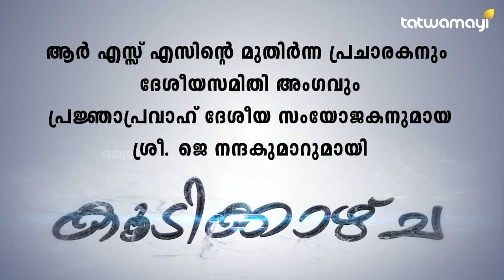സിപിഎം ഗുണ്ടകളെ ഇറക്കുന്നത് പോപ്പുലർ ഫ്രണ്ട് കേന്ദ്രത്തിൽ നിന്നും..| KOODIKAZHCHA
സിപിഎം ഗുണ്ടകളെ ഇറക്കുന്നത് പോപ്പുലർ ഫ്രണ്ട് കേന്ദ്രത്തിൽ നിന്നും..